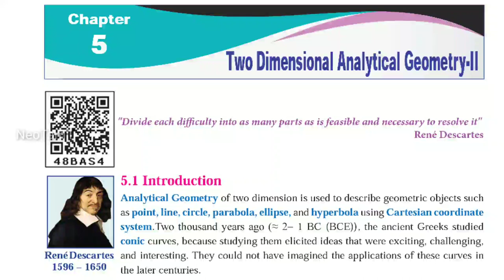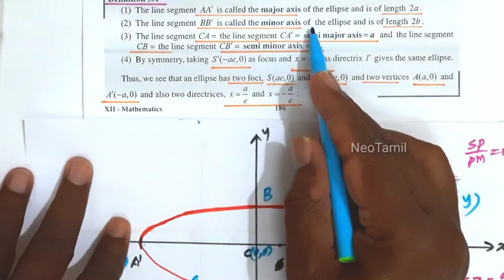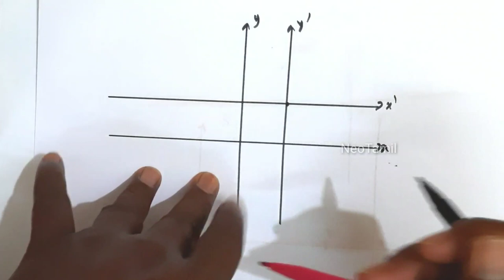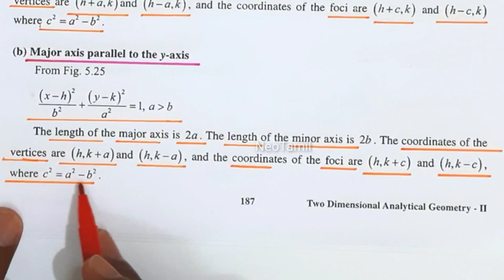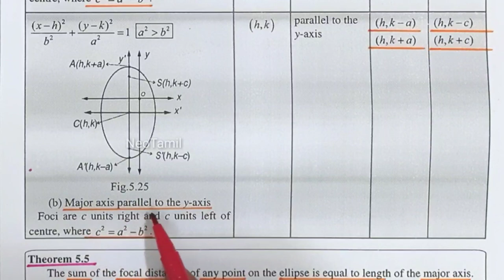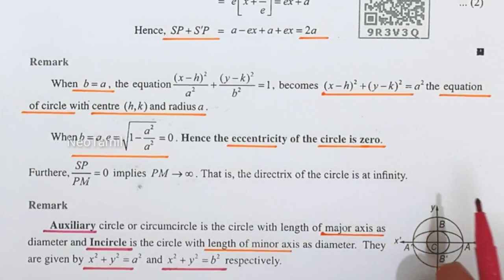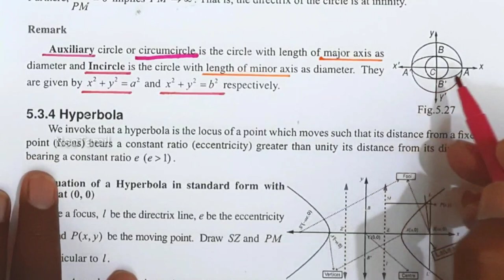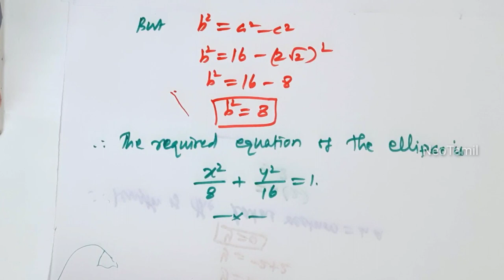12th Exercise 5.2. Q.No.2. (i), (ii), (iii), (iv) Ellipse introduction |Chapter 5 | 12th Mathematics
12th Mathematics.
Chapter 5.
Ellipse. introduction. (00:00)
Exercise. 5.2.
Q.2. (i) (44:05)
Q.2. (ii) (49:55)
Q.2. (iii) (57:50)
Q.2. (iv) (1:05:15)